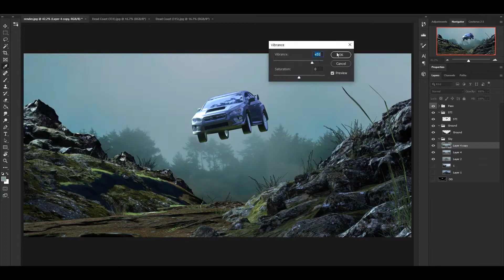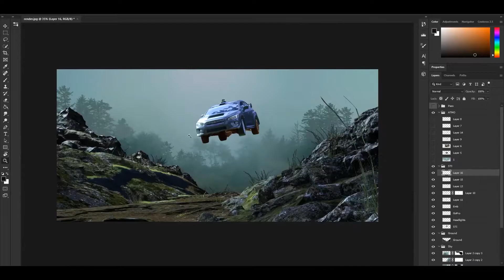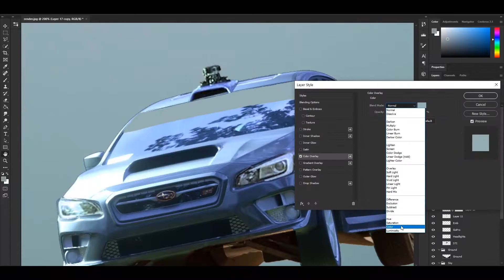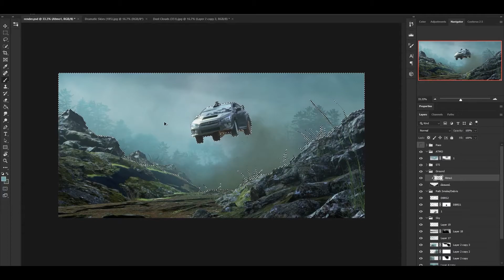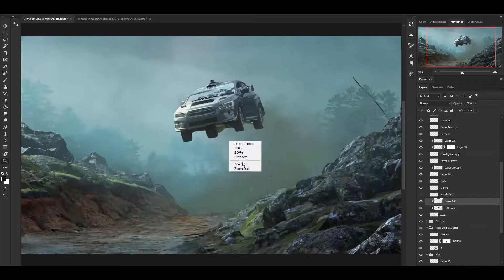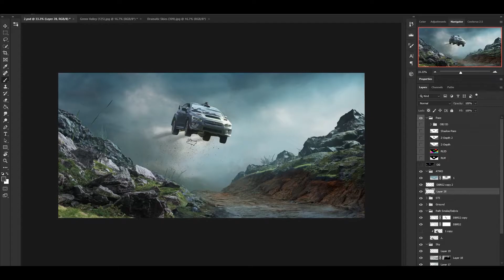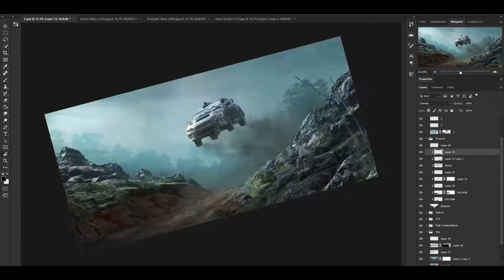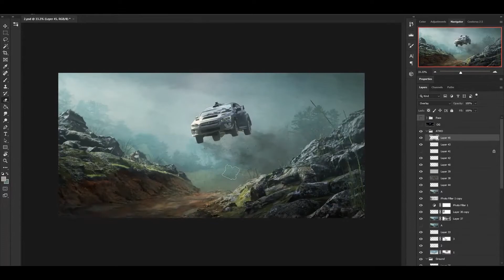2020 Subaru WRX STi - AIRBORNE Breakdown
This is the 2nd of 6 concepts that I created for my Subaru WRX STi keyframe mini-series. In this piece I wanted to stick to the roots and have it launching over a hillside track in a gloomy Nordic environment.

The STi used in this scene is a high-poly 3D model acquired through Turbosquid. The 3D base was created with World Creator, Quixel Megascans and Octane Render (see below for links). The paintover process which you see in the video is when I bring the 3D render into Photoshop to add photos/painting to give it more realism and style.

If you're new here... welcome! My name is Eric Hallquist, I'm a Concept Artist & Illustrator based in Los Angeles currently working in the film/music industry.

Please feel free to voice below what you want to see me create/post next!

Workstation Build/Specs (2020):

Processor: Intel Core i9-10920X (12-Core) (Boost Up to 4.6 GHz)
Motherboard: MSI X299 PRO (Intel X299 Chipset) (Up to 4x PCI-E Devices)
Memory: 64GB DDR4 3000MHz Corsair Vengeance RGB Pro (RGB Light Bar)
Power Supply: 1200W SilverStone Strider (Fully Modular)
GPU: 2x ASUS GeForce RTX 2080 Super 8G Turbo Edition
Extreme Cooling: H20: HydroLux PRO: Exotic Custom Cooling System (CPU Only)
HydroLux Tubing Style: Flexible Tubing (Requires HydroLux Liquid Cooling System)
HydroLux Fluid Color: White Flexible Tubing + Clear Fluid

Peripherals:

Wacom Intuos Pro Medium Pen Tablet
ArtistGlove (ZBrush Skin)